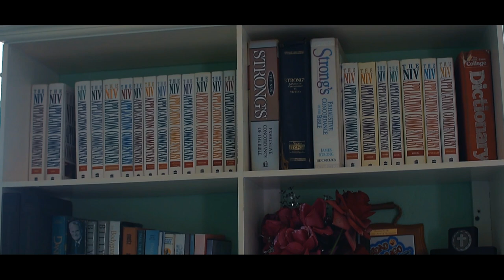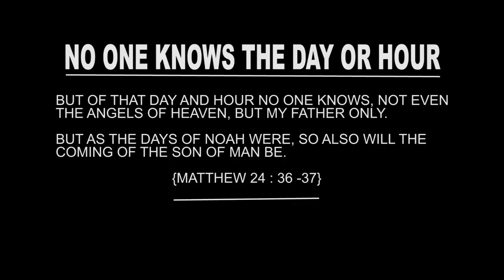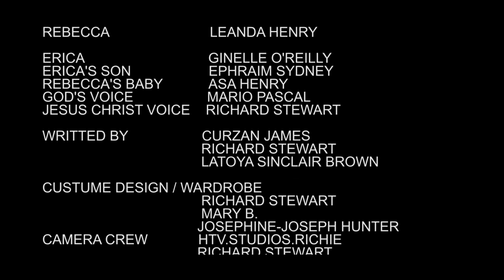In The Twinkling Of An Eye | Official Short Movie | The Rapture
With millions of people all over the earth vanished without a trace (all that remains are clothes and belongings) which  brings world wide chaos, panic and fear. Overwhelming emergency in the nations, fire alarms, riots has spread across the earth. While Eric's brother ran away form seeing his brother disappeared before his eyes. Rebecca 'rans to her friend Erica screaming for help in searching for her baby that has disappeared, Not knowing both Erica and her son had also disappeared.